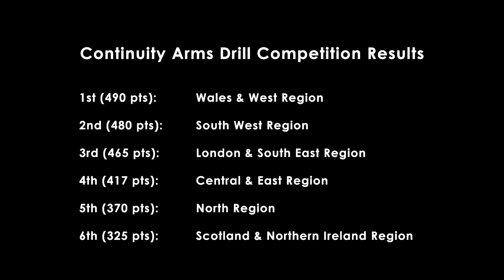2018 RAFAC Drill Championships - Continuity Arms Drill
The 2018 RAF Air Cadets Drill Championships took place at RAF Honington on the 17th November 2018 and included a foot drill competition, a banner party competition and a Continuity Arms Drill competition.
These are the Regional teams which participated in this year's continuity arms drill competition. There is no set sequence for this competition - each team devises a sequence of movements that is set to music and carried out with no individual words of command. The teams are marked on artistic merit of their sequence as well as on the accuracy of the drill itself.

The teams are shown in running order; the results can be found at the end of this video.

00:28  South West Region
05:31  London & South East Region
09:52  Scotland & Northern Ireland Region
14:31  North Region
19:08  Wales & West Region
23:41  Central & East Region
28:00  Results

Video: Rob Bruce, 2367 (Banchory) Sqn